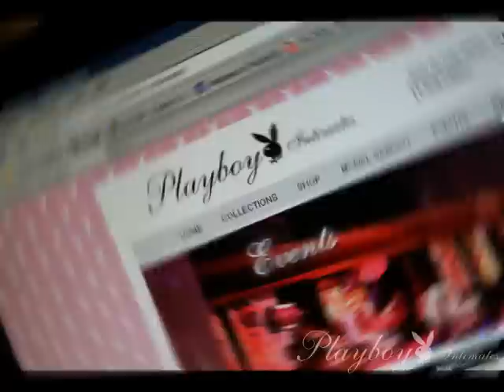PLAYBOY INTIMATES MODEL SEARCH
Music Produced By: MP feat Catalina White Song titled "ICE CREAM"
Video Mixed By VJ Platino @ Loft 915 Mid Town Miami.